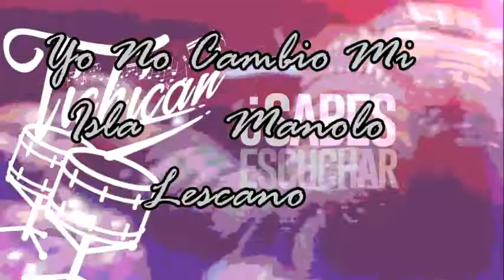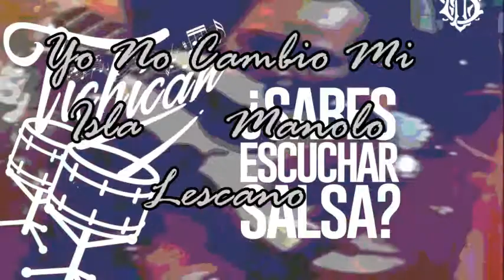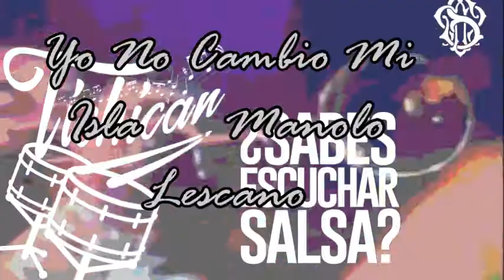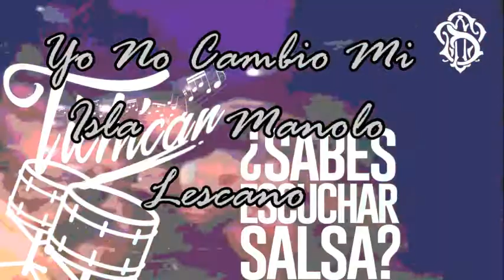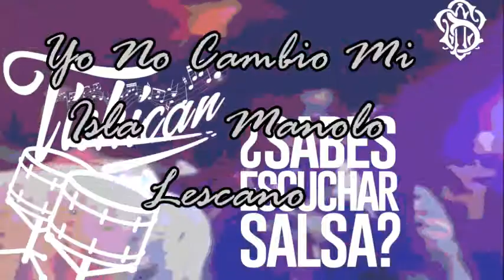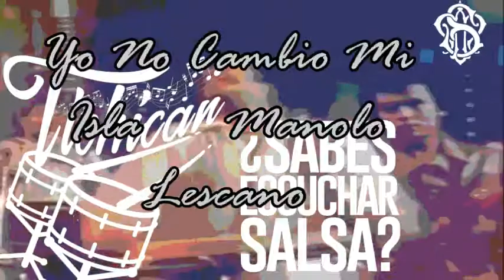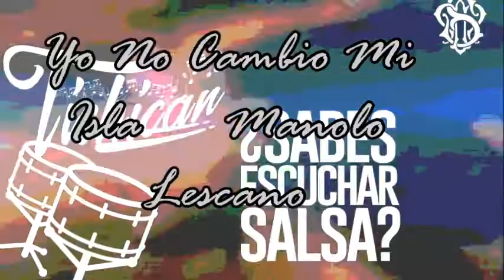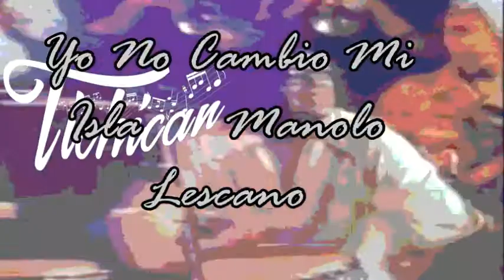Yo No Cambio Mi Isla Manolo Lescano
-Hay una fuerza motriz más poderosa que el vapor, la electricidad y la energía atómica: la voluntad.